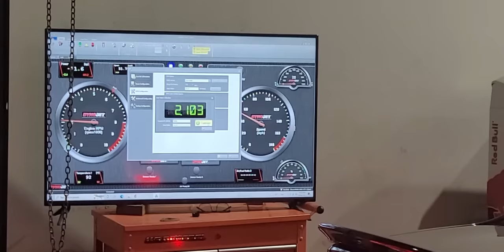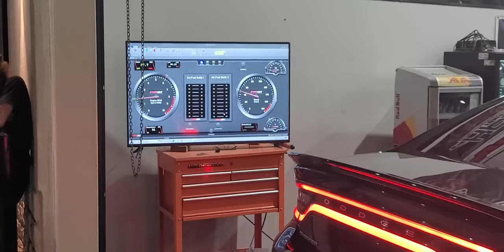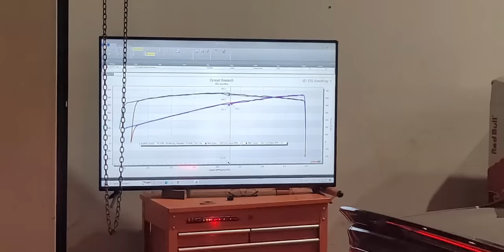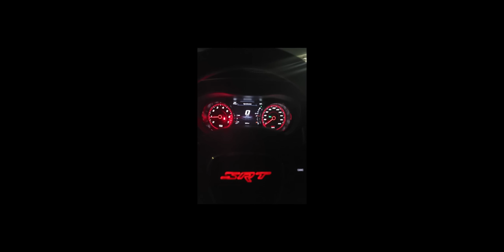Hellcat Charger 2022 Dyno run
Hellcat Charger 2022, black Hellcat Dyno run